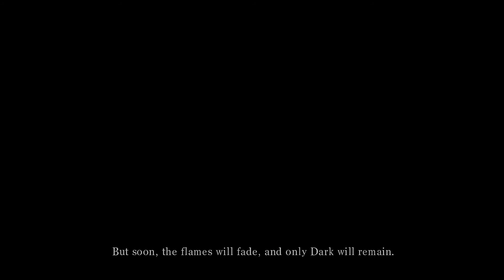Dark Souls: Honor Among Thieves Part 1 (Intro)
Let me know if you guys enjoy the new format. Your input matters!